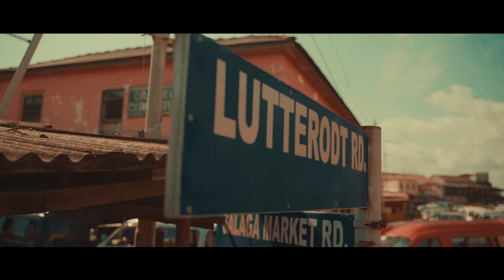Bad Rabbits - Goin Up (Official Video)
Official music video for “Goin Up” by Bad Rabbits.

Filmed, directed and edited by Apag Studios in Accra, Ghana

►Lyrics:
You can find me running
Runnin through the dark
All night and day
With the sweetest sensation
Never impatient
With time I don’t play
Ima
Show you the meaning
Why I'm never givin up
Never givin up
Family is winning
And the squad is going up
Whole squad all going up
Tell the devil stop testing me
Stop testin me
Run him out and
Run around him
With the best of ease
He's at your feet
Nah I'm sayin nah mean?
When it seems like
Haters sounding louder than pitch pipe
Stand you ground
Loud profound
Devine told me I can't back down
What I'm saying be clear
Some people ain't going nowhere
Might be a bad year
And this life ain't fair
But ya family is standing right here
I've been thinking way too much
Throw caution to the wind
And just believe in them
Never givin up
Family is winning
See me running
Runnin through these streets
I’m certified
When you hear this bumpin
Bumpin through these streets
It’s bonafide
We goin live
Goin Up
We goin Up
Never givin up
Family is winning
And we goin up